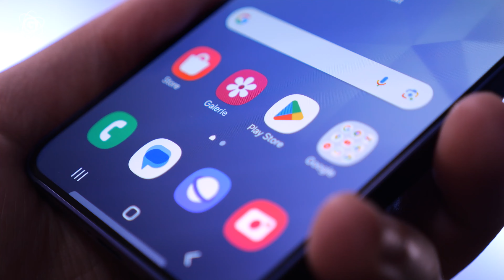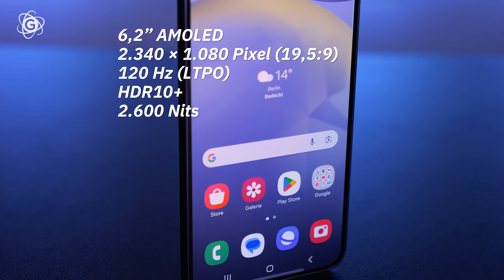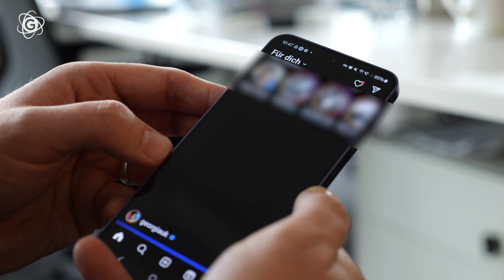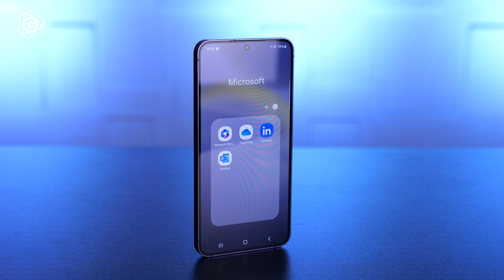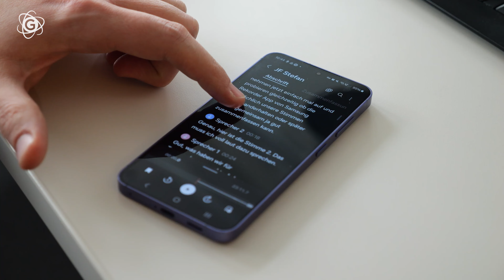Klein UND gut? Samsung Galaxy S24 Test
🔵 S24 bei Amazon *

Das Samsung Galaxy S24 ist auf dem Markt und wir haben es für euch getestet. Taugt die Kamera auch ohne Periskop-Zoom? Macht die KI einen Unterschied? Ist das das beste kompakte Handy oder kann auch der Vorgänger S23 mithalten? Frank klärt’s im GIGA-Review zum S24.

Timecodes:
0:00 Das S24 im Test
0:37 Design und Display
1:57 Kamera
3:38 KI & Software
5:28 Akku
6:44 Leistung
7:28 Fazit